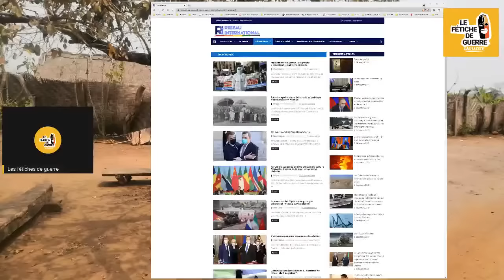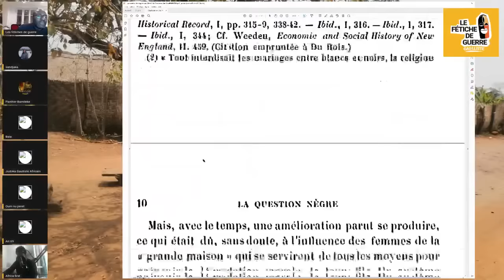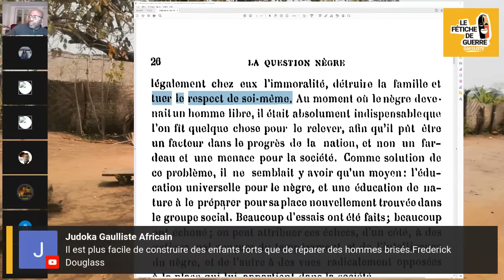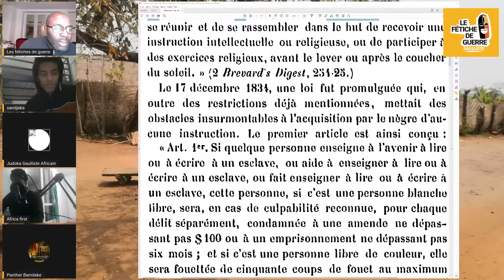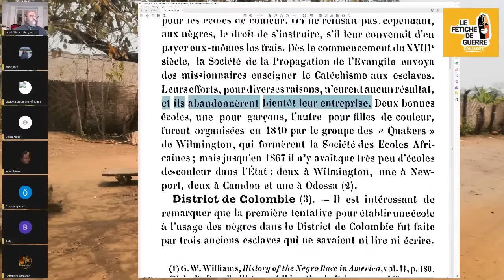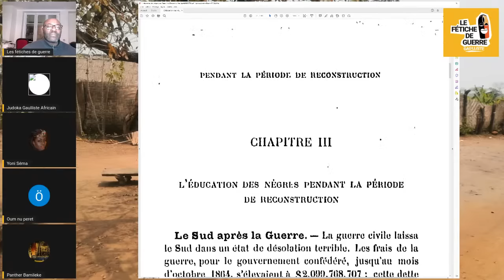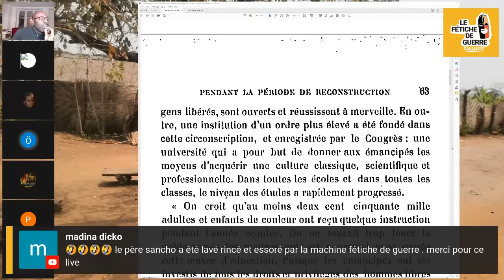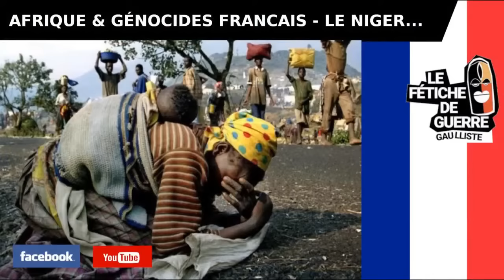Comment instruire le noir de manière qu'il aide au progrès du Blanc ? Livre de Mme Kate BROUSSEAU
Extrait de l'introduction du livre... on va se régaler

Il se passe actuellement aux États-Unis un problème d'une nature particulièrement complexe, et sans parallèle dans l'histoire moderne. Le voici en deux mots : Au milieu d'une nation civilisée, il y a neuf millions d'individus d'une race arriérée, dune couleur méprisée, et ayant le fardeau d'un esclavage séculaire sur les épaules.

Comment diriger cette race de manière à développer à leur plus haut point toutes ses facultés et à l'adapter en même temps au milieu blanc, afin qu'elle devienne un facteur utile pour la société, au lieu d'être une lèpre dans son sein ?

La situation est ici tout à fait particulière. Nous avons vu récemment des nations longtemps arrêtées dans leur développement, semblait-il, conquérir rapidement une place importante dans la civilisation moderne.
Mais d'abord ces peuples étaient isolés, ils avaient une autonomie particulière, et ils ont pu se développer librement quand ils l'ont voulu, sans être écrasés, comme des esclaves, sous ia domination d'une race supérieure vivant avec eux côte à côte. Us étaient dans un pays leur appartenant en propre et pouvaient mieux...